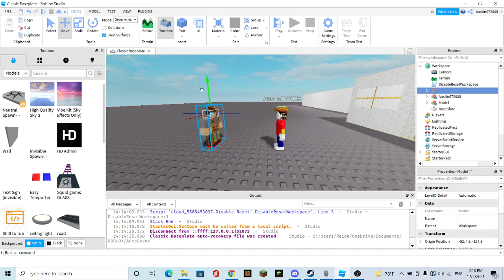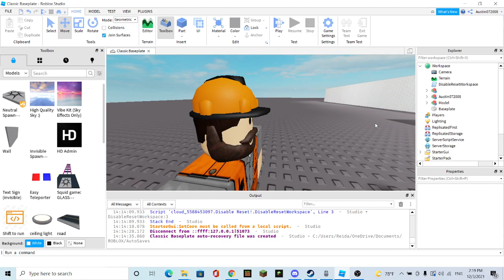Corruption Part 11 teaser